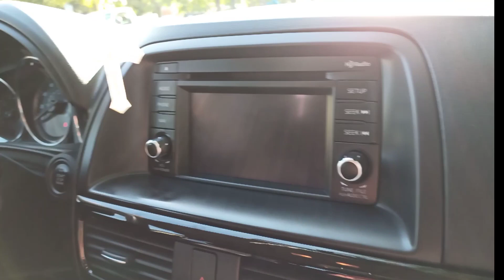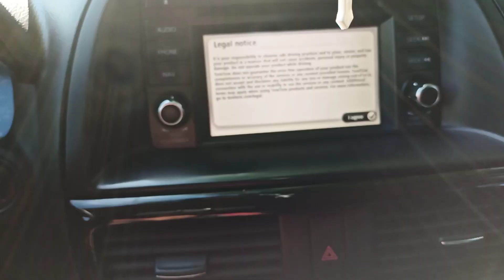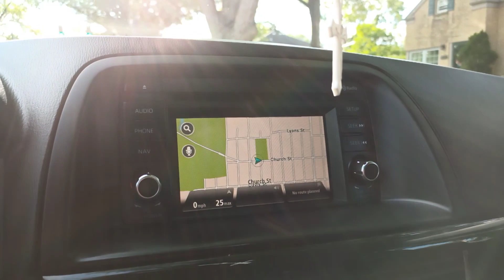MY DAUGHTER'S FIRST CAR